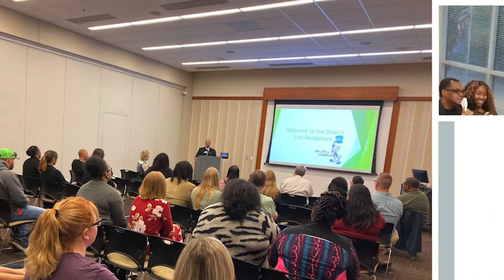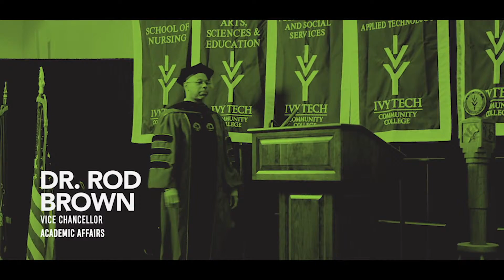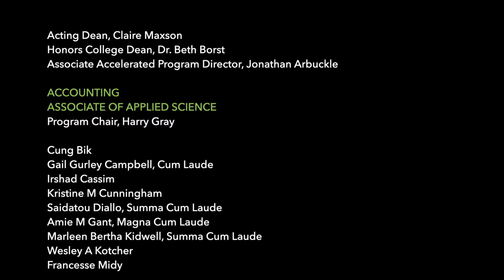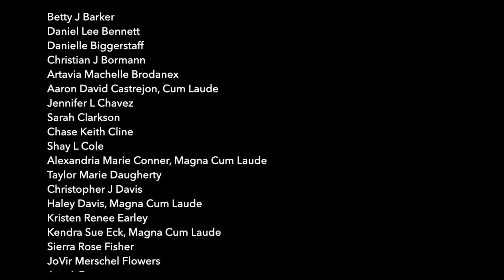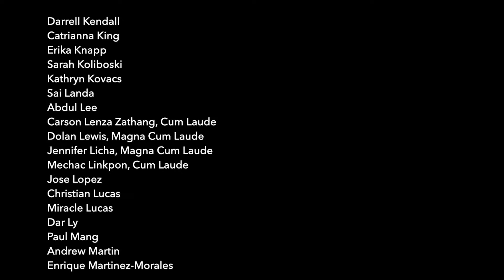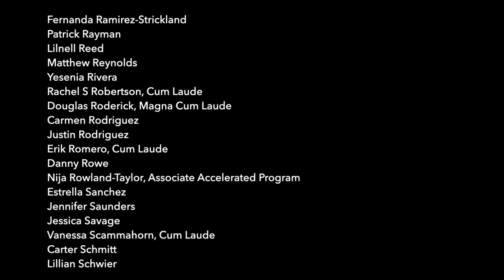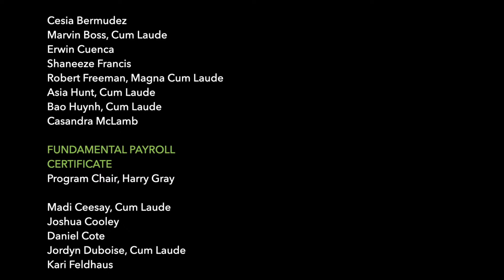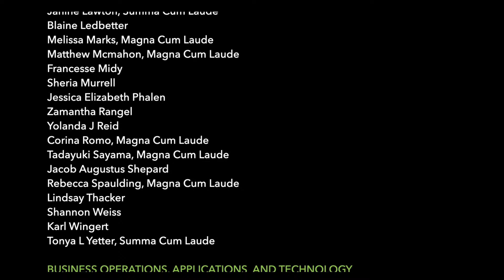Ivy Tech Central Indiana - School of Business, Logistics, and Supply Chain Virtual Commencement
Virtual Commencement